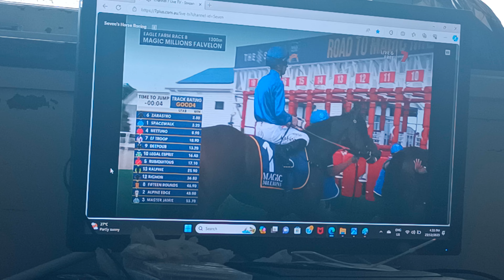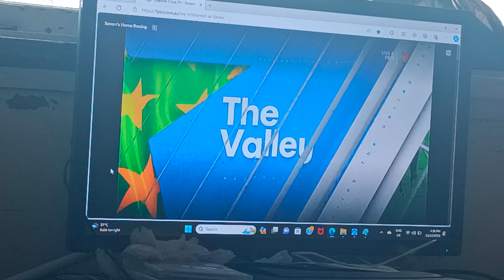Eagle Farm Horse Racing Saturday December 23, 2023(4)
Here is one of 9 videos of horse racing at Eagle Farm Racecourse as seen on BTQ 7.

Filmed on Saturday December 23, 2023